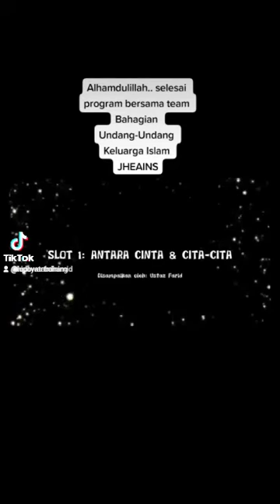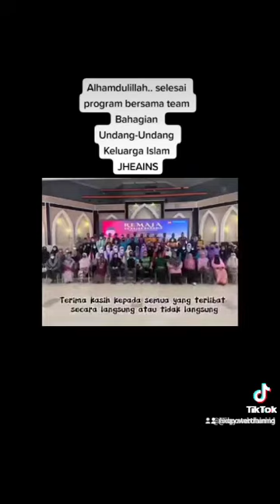PROGRAM MOTIVASI REMAJA "KU KEJAR BAHAGIA" ANJURAN JHEAINS TAHUN 2022